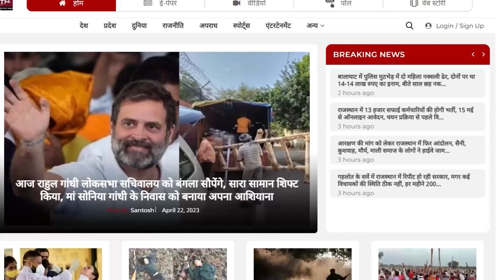Congress अध्यक्ष की टीम में शामिल होंगे Sachin Pilot || Mallikarjun Kharge || Ashok Gehlot